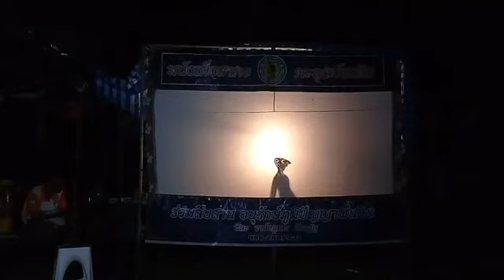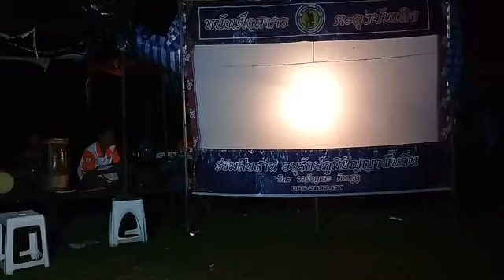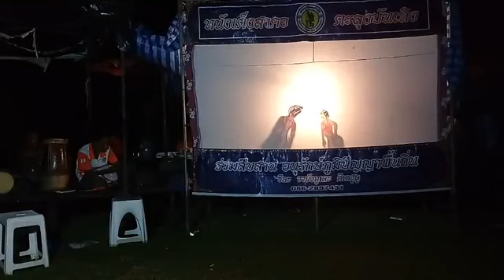"อนุภาพรัก" Ep.5 หนังเดะมะ ปะทะ หนังเต็งสาคอ แสดงต่อเรื่องเดียวกัน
ต่อ Ep 6